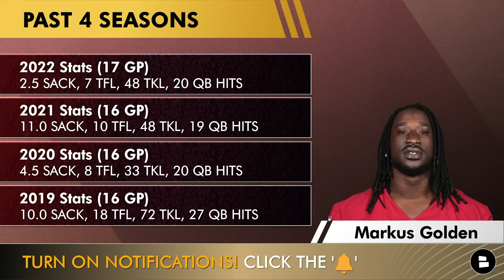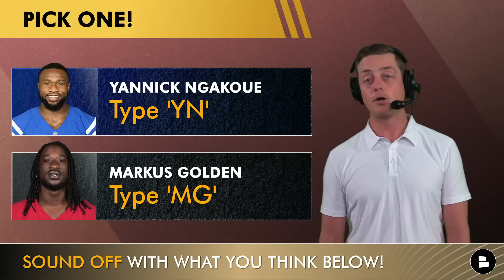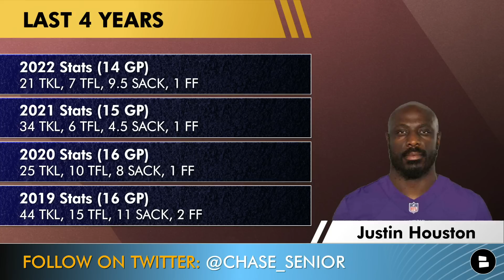49ers Rumors: SIGN Markus Golden Or Yannick Ngakoue? 49ers Edge Rusher Targets To Help Nick Bosa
San Francisco 49ers rumors: Could the 49ers sign Markus Golden or Yannick Ngakoue in NFL Free Agency following the 2023 NFL Draft. There are quality edge rushers available to assist and help out Nick Bosa for the 2023 NFL season. Chase Senior discusses the latest 49ers news and rumors.
49ers edge rusher targets:
Markus Golden
Yannick Ngakoue
Justin Houston
Leonard Floyd

When it comes to 49ers offseason rumors, 49ers pregame shows, 49ers postgame shows, 49ers news, 49ers rumors, 49ers free agency rumors and 49ers NFL Draft news, this is your one-stop shop for the best San Francisco 49ers YouTube channel
49ers sacks leaders in 2022:
Nick Bosa: 18.6
Samson Ebukam: 5.0
Charles Omenihu: 4.5
Drake Jackson: 3.0 sacks
Jordan Willis: 2.0 sacks

49ers rumors and news - daily articles from dozens of websites like The Herd, Richard Sherman Podcast, David Lombardi, Matt Maiocco, Jennifer Lee Chan and more all available on Chat Sports’

Follow the 49ers Report, hosted by Chase Senior, on Facebook for in-depth coverage of the latest 49ers news and rumors and head coach Kyle Shanahan press conferences

Want to know everything about the San Francisco 49ers? Follow Chase Senior on Twitter! for the latest news and rumors.

Follow @chatsports on social media for the BEST NFL content during the offseason!